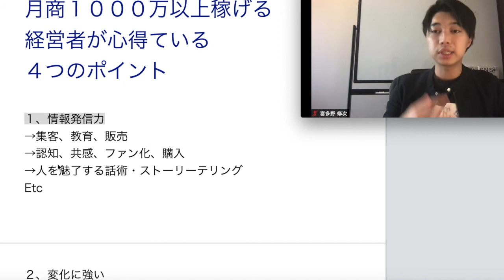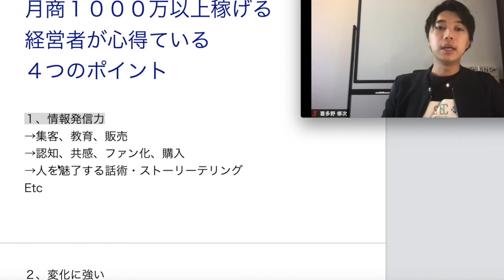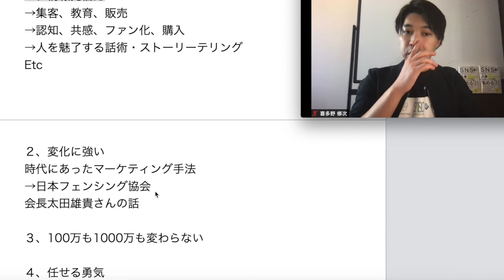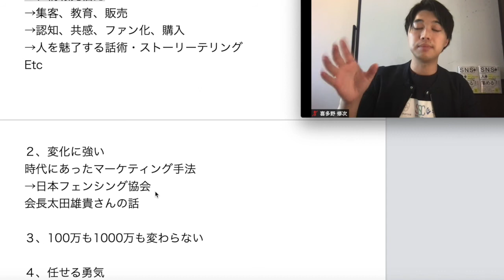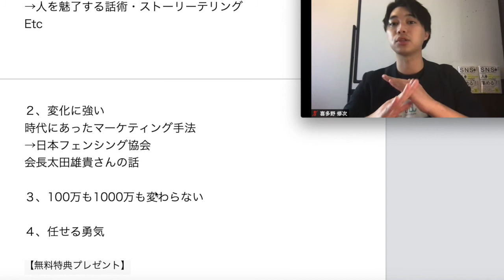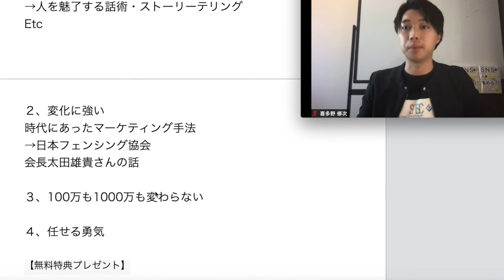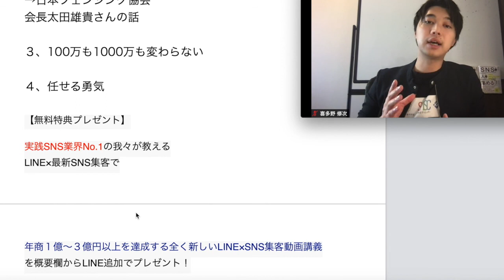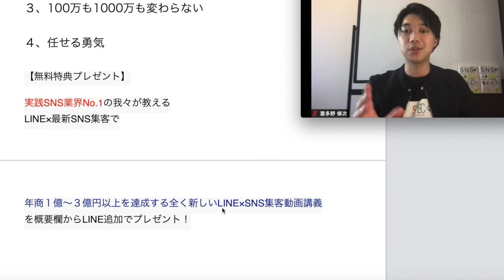月商１０００万稼ぐ起業家が心得ている４つのポイント【喜多野修次】